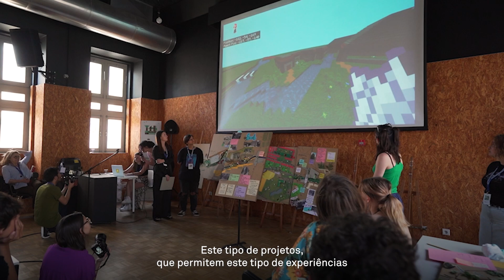Youth4Bauhaus | Multiplier Event (recap)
O projeto Youth 4 Bauhaus uniu 4 parceiros europeus e cerca de 80 jovens participantes, ao longo de 3 anos. No dia 27 de maio teve lugar no gnration, a última sessão de divulgação do projeto, que consistiu na apresentação pública das conclusões, acompanhada de uma reflexão crítica sobre o processo, as sugestões, soluções e ideias que foram desenvolvidas pelos participantes para um mundo mais inclusivo, sustentável e belo, no âmbito dos princípios da New European Bauhaus.

Youth 4 Bauhaus é um projeto alicerçado na iniciativa New European Bauhaus (NEB), lançada pela Comissão Europeia em outubro de 2020. Inspirada pela criatividade, arte e cultura, a iniciativa vem acrescentar ao Pacto Ecológico Europeu (Green Deal) uma nova dimensão, assumindo como missão aproximá-lo de todos os cidadãos e das suas vidas comuns. É um esforço coletivo de boas práticas sobre a construção de um futuro sustentável, inclusivo e belo, com novas formas de vida, enfatizando a necessidade de conectar o mundo da arte, cultura e inclusão social, com o domínio da ciência e da tecnologia.

🎞️ Neva Agency | BMA